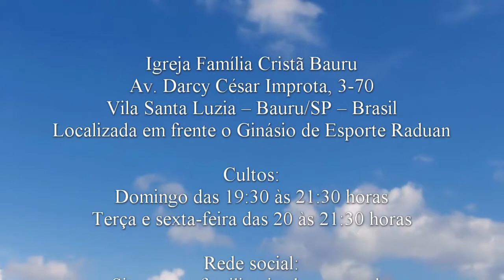A sua promessa vem desde o ventre - Gênesis 28.18 - Pra. Val Barbosa